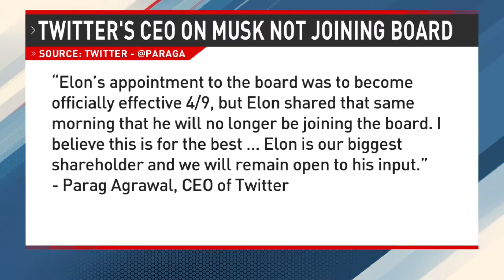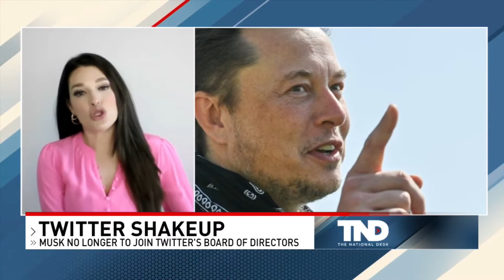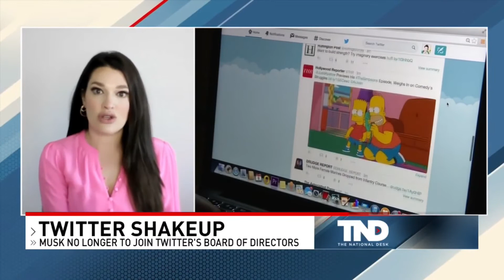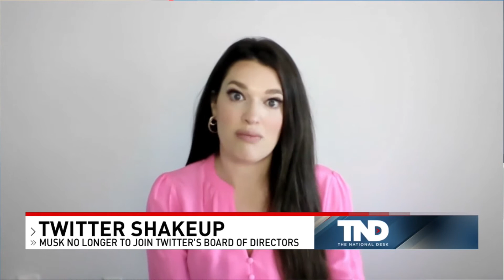The National Desk (Sinclair): Elon Musk & Twitter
The National Desk
April 11, 2022
Leeza Garber, Esq.